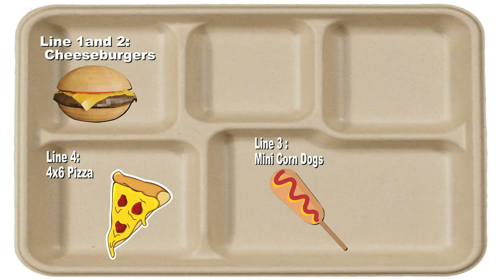HDTV News (10/12/22)